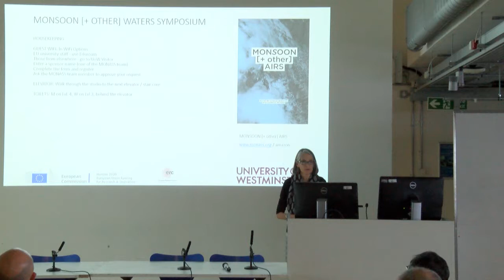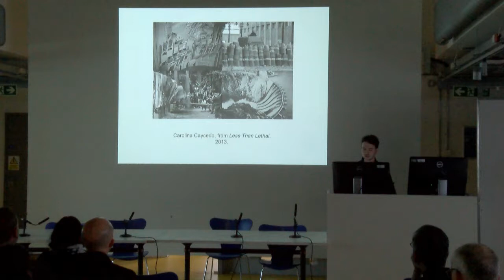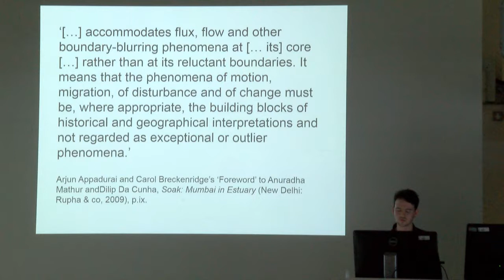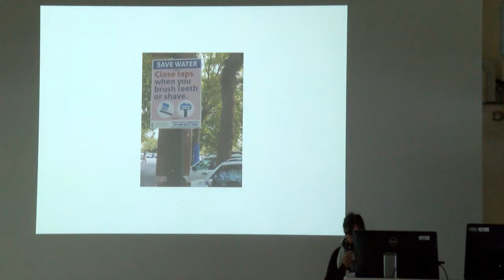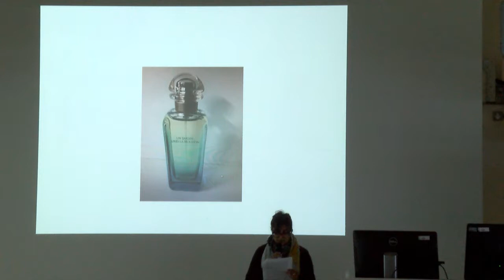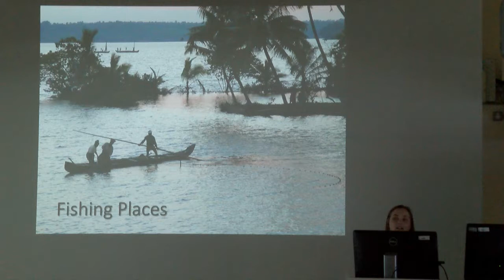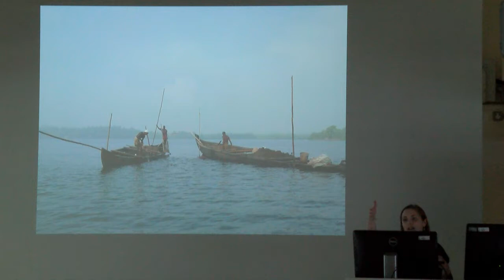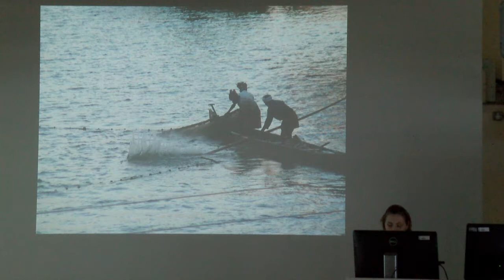Monsoon [+ other] Waters Panel 1: Sub-merged Imaginaries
Speakers: Ifor Duncan, Pamila Gupta, Jesse Ransley
Chair: Harshavardhan Bhat

Ifor Duncan, Centre for Research Architecture, Goldsmiths College
Fluvial Visions

Comprehending the watery planet requires alternative modes of perception, what I come to call fluvial visions. The departure points for these visions can be found in the faithfulness to the materialities and verticalities of water in Anuradha Mathur and Dilip da Cunha’s Wetness and Philip Steinberg and Kimberley Peters’s Wet Ontologies. To perceive watery worlds requires visions that refract with and through watery surfaces to comprehend the complex flows and traces operating within. Nancy Tuana’s conceptual exercise of ‘seeing through the eye of Katrina’ (2008) enables her to uncover ‘the viscous porosity between humans and our environment, between social practices and natural phenomena.’ Here the hurricane lens reveals social, cultural, and racial power structures. What I explore in this paper are fluvial visions as methods for entering riverine and watery processes of sedimentation, suspension and transportation entangled in the politics of the changing world. Between monsoons, floods and droughts watery spaces offer underappreciated perspectives on contemporary politics but also on traces of the past. In this paper I will employ fluvial visions to follow the traces of human violence in riverine spaces and depictions of the persistence of flooding in the picture planes of minds.

Pamila Gupta, University of the Witwatersrand, Johannesburg
Ways of Seeing Water

I take John Berger’s seminal book on photography, Ways of Seeing (1972) as a starting point for looking at the South Asian monsoons from a visual perspective. I revisit my earlier work on monsoon fever (Gupta 2013) to think through its watery affects more closely and as tied to the sensorial. I focus on four distinct representations of the monsoons: Mira Nair’s film “Monsoon Wedding” (2001) which links monsoonal wetness with sexuality and desire in Delhi; photographer Ritesh Uttamchandani’s recent ‘facing the monsoon’ series set in Mumbai which showcases a range of personalized attitudes towards contending with the monsoonal rains on an urban daily basis; the fine art practice of crafting attars (or capturing the fragrance of the monsoon in a bottle, considered ‘rain perfume’), that takes place in the village of Kannauj in UP( India) and is very much a seasonal livelihood; and lastly, a lone photograph by Arko Datto that suggests the sublime monsoon in all its subdued wet colours but also portends climate change for South Asia. Together, these watery affects will suggest a renewed attention to ways of seeing the monsoon differently, via the visual and sensorial.

Jesse Ransley, University of Southampton
Living by, in and on water: Watery assemblages in the Keralan backwaters

There are no real edges to the backwater village of Munruthuruthu in Kerala. The boundaries between land and water are blurred. Lake and village are not divided by the shoreline. Mud and water are not discrete materials. The monsoon flood does not cross a line. It falls down and soaks in, rises up and seeps through—part of a watery assemblage. In Munruthuruthu land and water are not opposing, but part of seamless, lived space.
This paper argues that the conceptual separation of land and water, a product of western modernity, does not reflect life lived by, in and on water. It examines mud and water and lake and village in Munruthuruthu, to demonstrate how in daily life, in being in the world, land and water are always intermingled and always connected. It further suggests this watery world might best be conceptualised as an assemblage. For, watery worlds are temporal and multi-dimensional. Those who live and work in them—within a world of sky, water and earth, of wind and weather, and not upon surfaces, be they water or land—are attuned to them through their bodies, through everyday practices and the materiality of life. The assemblages of watery worlds—the people, places and things and the relationships through which they are disclosed—are not fixed, but are connected in complicated ways and in continual emergence.